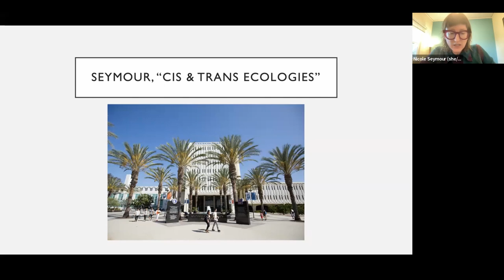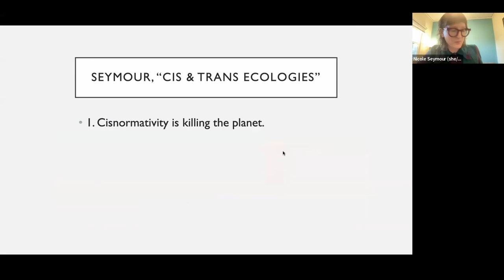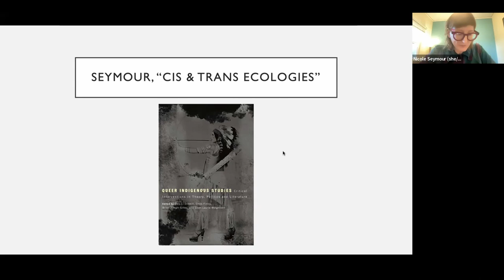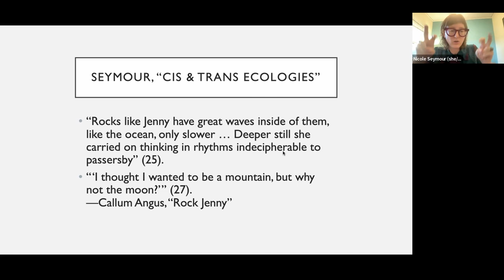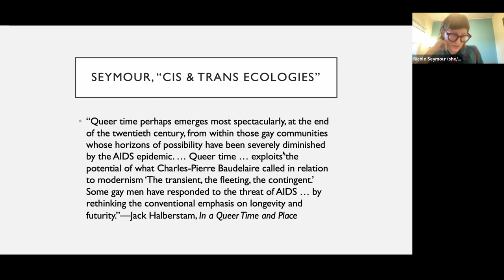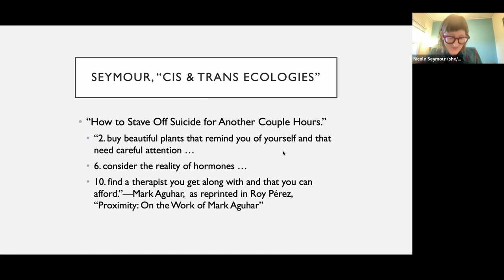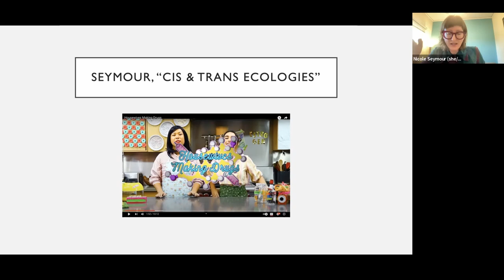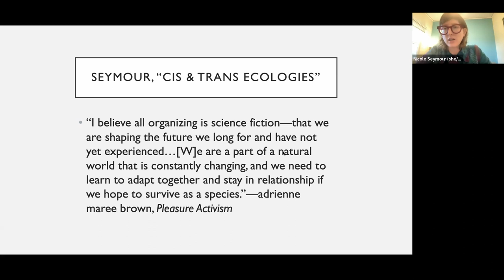Nicole Seymour: Cis and Trans Ecologies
19 October 2022
Diversity Reading List
Creative Resistance and Environmental Justice: Rethinking Ecofeminism

Abstract
We live in a time of renewed assaults on reproductive, transgender, and other human rights in the United States and elsewhere. But this is also a moment of possibility, when contemporary culturemakers are imagining new futures of cis-trans solidarity, cross-species sensitivity, and trans mutual aid. These imaginings respond to climate change and other environmental crises—thereby reminding us that these crises are driven in the first place by colonial cis-heteropatriarchy. My talk will focus on the work of three U.S. culturemakers: Latinx trans poet Oliver Baez Bendorf, white trans writer Callum Angus, and nonbinary Chinese-American artist Mary Maggic.

Biography
Nicole Seymour is Associate Professor of English at California State University, Fullerton, where she serves as the Graduate Advisor for the Environmental Studies Program.  Her research in the environmental humanities asks how literature and other cultural forms – from documentary film to standup comedy – mediate our relationship to environmental crisis. She is the author of three monographs, Strange Natures: Futurity, Empathy, and the Queer Ecological Imagination (University of Illinois Press, 2013), Bad Environmentalism: Irony and Irreverence in the Ecological Age (University of Minnesota Press, 2018) and her most recent publication Glitter (Bloomsbury, 2022). She is also a curator for NXTerra, an open-access repository of climate pedagogy materials developed by faculty across the California State University and University of California systems. In addition to her fellowship project, Dr. Seymour is currently working on topics including queer ecologies, feminist plastic art, vegan satire, and contemporary Indigenous poetry.